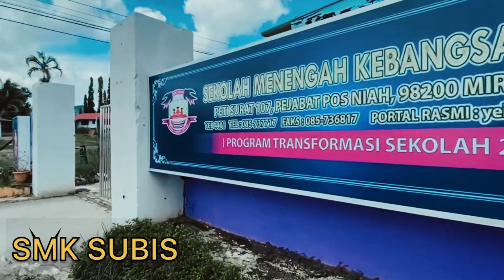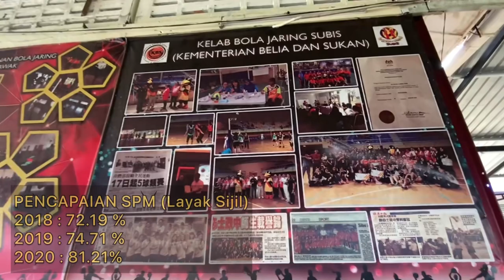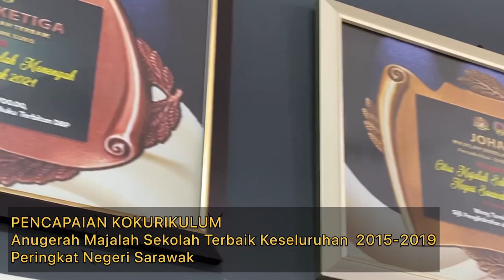VIDEO PROFIL SMK SUBIS